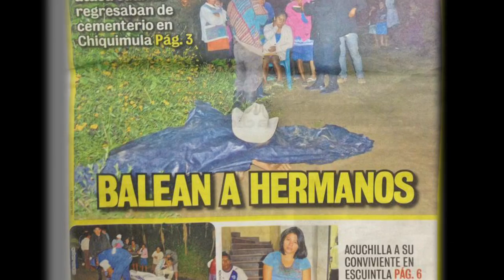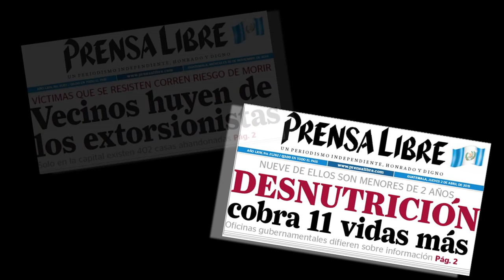Quetzal, vivir por fe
Guatemala.- Un grupo de misioneras combonianas trabajan en Quetzal prestando un servicio de amor y fe, con particular atención a las mujeres.